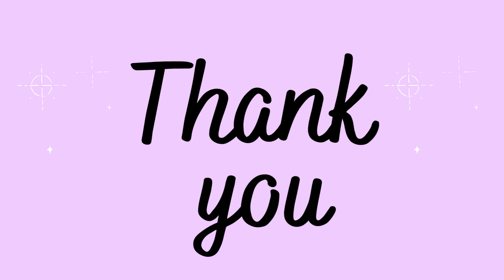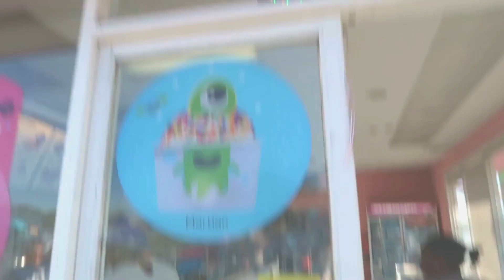17th birthday girly vlog ♡ shopping, rides, fast food, & ice cream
i didn't upload a new video this saturday, but yesterday was my birthday and I decided to film and post a new video on an irregular day. It was refreshing to finally post a video different from disney content. hope you guys enjoy this brand-new video ♡